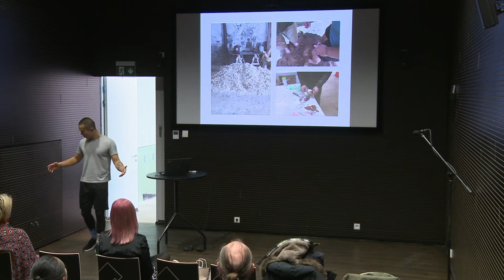Maailm ja rahvad: maailmarahvad. Pinqing Wu (inglise keeles)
TLÜ antropoloogia osakonna doktorant Pinqing Wu pidas 10. aprillil 2018 ERMis ettekande teemal "Õpipoisi eetikast: kuidas ma õppisin Eesti maapiirkonnas palkmajaehitust".